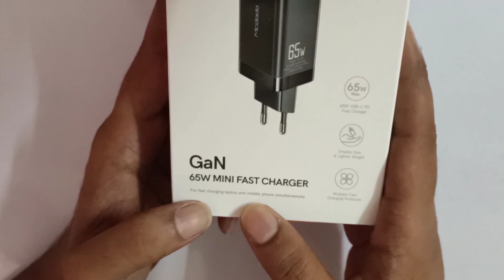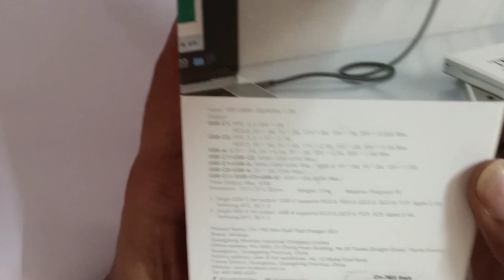MCDODO 65W Super fast Charger | WeCool All Purpose Braided Charging Cable Overview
Fast charging is the fad of the day. Smartphones offering fast chargers are considered crazy good these days due to the marketing by the smartphone companies. But you don't need to but Rs. 15,000 (INR) smartphones (for example Realme Narzo20Pro).

Super fast chargers that offer 65 Watt fast charging for multi devices are available for below Rs. 4,000 (INR).

Let's check one of the coolest super fast charging adopters we caught up with (will show you more in future) and a bang for buck Braided cable for multi device (Android and iOS & laptops)

MCDODO65W fast charger (INICIO)

WeCool Braided Cable (with Lightning connector, USB type C, and USB type B)

SSCMEDIA - Science Sports Cinema